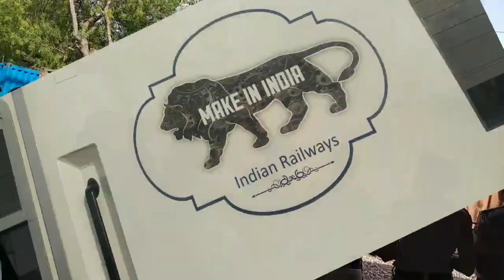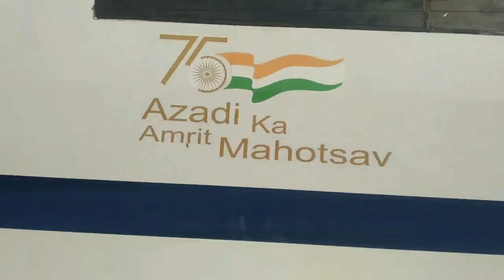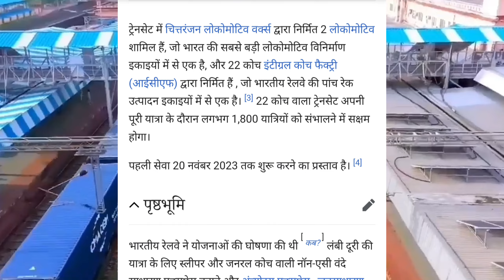Vande Sadharan Train ka Officially Name Releasell खुशबरी lnugraln Running Date आ गया@Yatra100KM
Vande Sadharan Train ka Officially Name Releasell  खुशबरी lnugraln Running Date आ गया‎@Yatra 100KM
yatra सौ किलोमीटर ll यात्रा 100km ll Yatra 100km
next video topic
   अमृत भारत एक्सप्रेस नेम कियू पड़ा
previous video
your quaries
vande sadharan train
vande shadharan ka inaugural Running date
vande shadharan train ka running conform date
vande shadharan train ka official name
vande shadharan express ka original name
Sadharan vande Bharat train ka official name
Vande Bharat train
sleeper vande Bharat Express train
non ac sleeper vande Bharat Express
vande shadharan train sleeper non ac
amrit Bharat train kiya hai
amrit Bharat Express train
vande sadharan train news in hindi today live
vande sadharan train news in hindi
vande sadharan express
vande sadharan express route
vande sadharan train
vande sadharan express train number
vande sadharan express speed
vande sadharan route
vande sadharan launch date
vande sadharan train route
sadharan vande bharat
sadharan vande bharat express
sadharan vande bharat train
sadharan vande bharat interior
sadharan vande bharat express trail run
sadharan vande bharat inside
vande bharat sadharan coach
new sadharan vande bharat
vande bharat sadharan locomotive
amrit bharat train
amrit bharat railway station
amrit bharat railway project
amrit bharat railway station drawing
amrit bharat railway station list
amrit bharat railway station yojana
amrit bharat railway station west bengal
amrit bharat railway station live
amrit bharat railway station scheme
amrit bharat railway station bihar
vande Bharat sleeper train
sleeper non ac vande sadharan train
inaugural Running vande Bharat Express
inaugural Running date vande sadharan train
vande Bharat Express
vande Bharat Express journey
vande shadharan train route
new vande Bharat train video
new vande Bharat Express video
vande Bharat Express night journey
vande Bharat train project